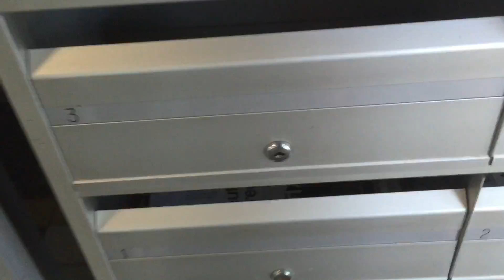sweaty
day 134